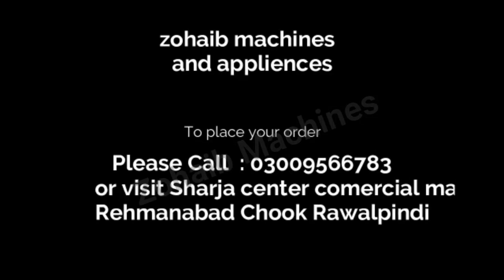jamsons dough mixer JS-803 home appliances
Zohaib Machines
We deal in imported domestic sewing embroidery machines & appliances.
calls will be entertained only at 11:00 am to 08:00pm
Friday closed
We deliver all over  Pakistan.